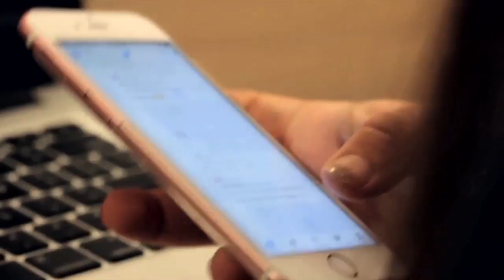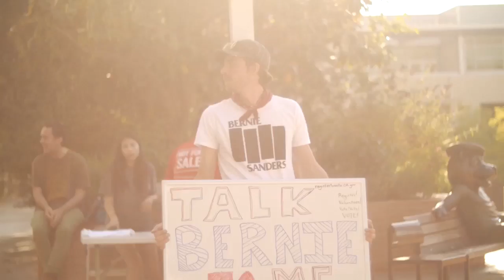Shelves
A short experimental documentary exploring narratives of Middle Eastern American Youth.

Directed: A'isha Saleh

Filmed By: A'isha Saleh, Daniel Martinez

Edited by: A'isha Saleh